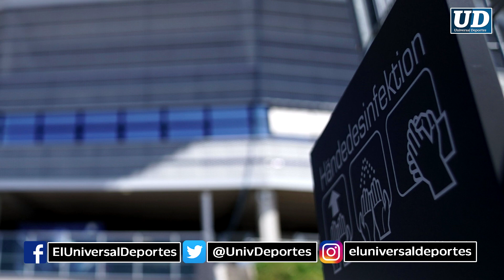Así se vivió el regreso del futbol en la Bundesliga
Se aplicaron los protocolos de higiene, festejos curiosos en los goles y modificaciones en el reglamento